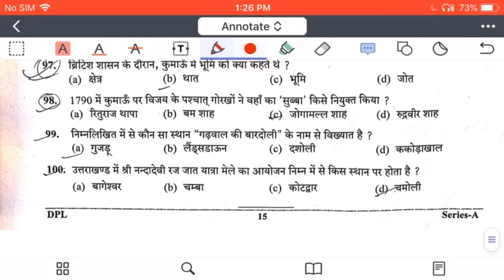UKPSC पटवारी लेखपाल परीक्षा 08/01/2023 एग्जाम रिव्यू सीधे सेंटर सेUKPSC PATWARI LEKHPAL REVIEW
UKPSC पटवारी लेखपाल परीक्षा 08/01/2023 एग्जाम रिव्यू सीधे सेंटर से | आप कितना कर के आए है |
UKPSC PATWARI LEKHPAL REVIEW

UKPSC PATWARI LEKHPAL EXAM 2023
FULL REVIEW